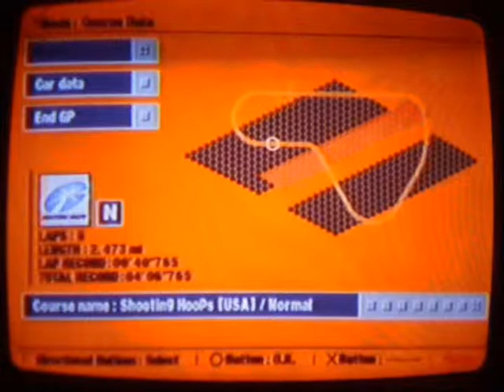R4 Ridge Racer Type 4 Grand Prix: RTS Age Solo Final GP [Part 2]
Racing Team: Racing Team Solvalou
Origin: Italy
Difficulty: Hard
Speed Level: Maximum

Manufacturer: Assoluto
Origin: Italy
Car Type: Drift

Race 7: Heaven and Hell
Location: Fukuoka, Japan
Laps: 3
Car: Licorne (149 mph) (239 km/h)

Race 8: Shooting Hoops
Location: Los Angeles, USA
Laps: 6
Car: Supernova (205 mph) (328 km/h)